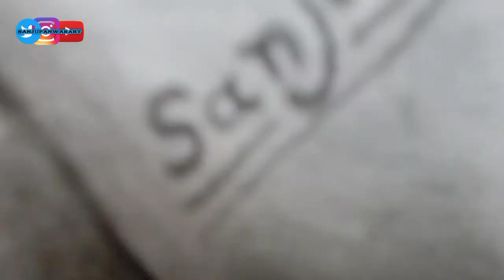Qismat 2 Movie | Ammy Virk | Sargun Mehta | Drawing Video | How To Draw | Sanjupanwarart Sanju arts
Ammy Virk | Sargun Mehta | Drawing Video | How To Draw | Qismat 2 Movie | Sanjupanwarart
Sargun Mehta Drawing Video | How To Draw | Sargun Mehta | Sanju Arts
Qismat-2 | Ammy Virk | Sargun Mehta Outline Drawing | Sanjupanwarart | Q2 Drawing

I Am Sanju Panwar